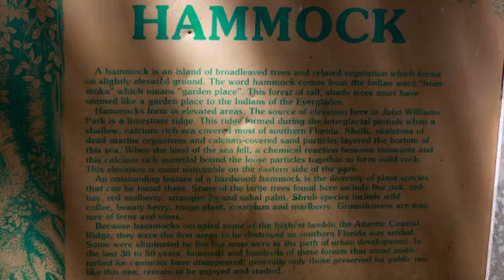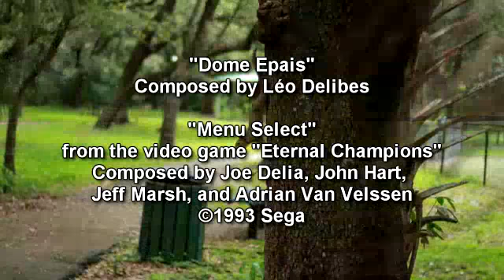Hammock Physics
Walking around Florida again with classical music.